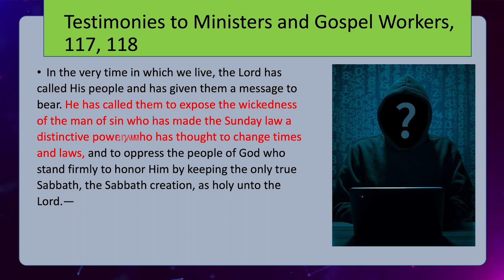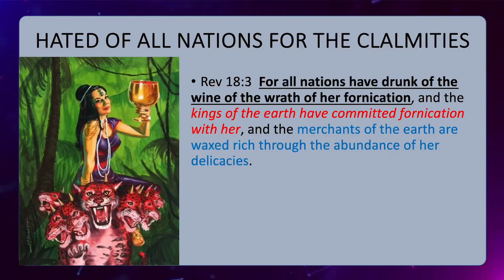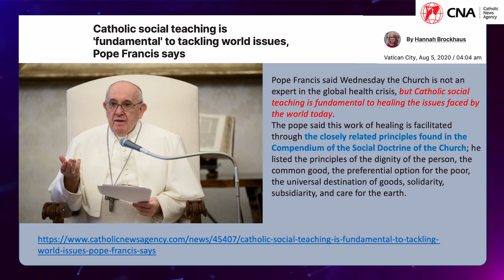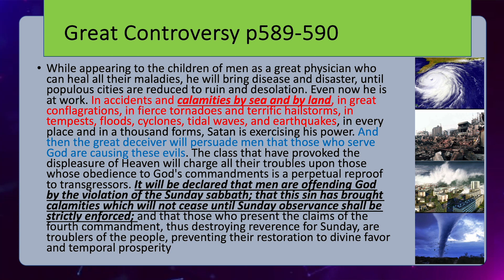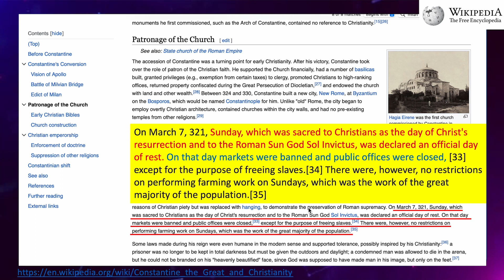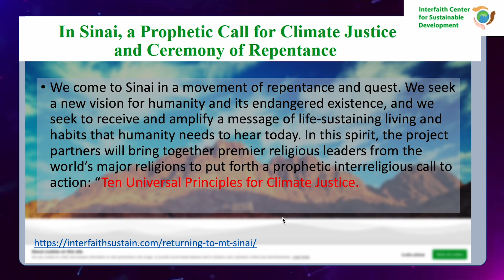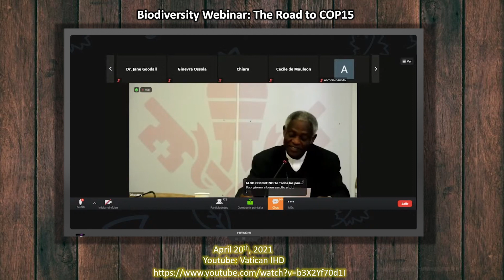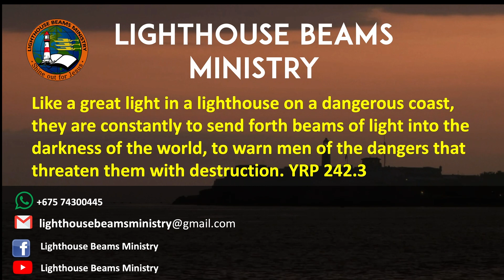POPE's Message to Cop28 and Sunday Law movement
🌍 Brace yourselves for a revelation like never before! 🌍 In a shocking turn of events, the Pope has directly addressed COP28 delegates, urging them to uphold climate laws and labeling those who violate them as not only individual offenders but culprits of a massive structural offense. But, is there more to this message than meets the eye?

Join me in this eye-opening video as we unravel the connections between the Pope's climate plea and the biblical prophecies in Revelation 13. 👿✝️ Discover the startling truth about the Mark of the Beast and the false system of worship that has infiltrated our world. 🌐

Is Sunday worship innocuous or does it trace its roots back to ancient pagan sun worship? 🌞 Uncover the hidden layers of history and theology that may reshape your understanding of current events and our collective future.

🔥 Don't miss out on this riveting exploration that connects the dots between climate change, prophecy, and the controversial topic of Sunday worship. It's time to delve deep into the mysteries that could reshape the way we view our world.

👀 Are you ready to challenge your beliefs and open your mind to a paradigm-shifting revelation? Click play now, and let the journey begin! 🚀✨